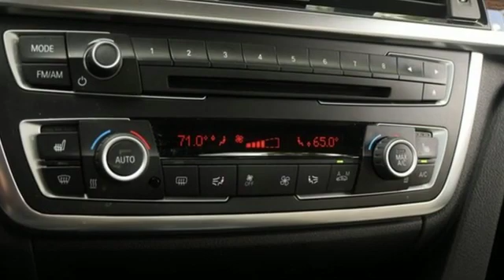Used 2015 BMW 3 Series Baltimore MD Woodlawn, MD 490978A - SOLD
Year: 2015
Make: BMW
Model: 3 Series
Trim: 335i xDrive
Engine: 3.0L 6-Cylinder DOHC 24V Turbocharged
Transmission: 8-Speed Automatic
Color: Blue
Interior: Oyster
Mileage: 80639
Stock #: 490978A
VIN: WBA3B9G59FNR92936
JUST ARRIVED. PENDING INSPECTION. MSRP: $55,675.00, AWD, Anthracite Wood Trim, Cold Weather Package, Comfort Access Keyless Entry, Dakota Leather Upholstery, Driver Assistance Package, Heated Front Seats, Heated Rear Seats, Heated Steering Wheel, Lumbar Support, Luxury Line, Luxury Line Aesthetic Elements, Navigation System, Park Distance Control, Pearl Gloss Chrome Highlight Trim Finishers, Premium Package, Rear-View Camera, Retractable Headlight Washers, Satellite Radio.brbrRecent Arrival! Clean CARFAX. Certified. Certification Program Details: Mile One Certified, this vehicle comes with a 12 month or 12,000 mile powertrain warranty. Buy with Confidence.brbr*Your additional costs are sales tax, tag and title fees for the state in which the vehicle will be registered, any dealer-installed options (if applicable) and a $299 dealer processing fee (not required by law). Additional conditional manufacturer offers and incentives may apply and are not reflected in the listed Every internet price includes current applicable manufacturer rebates and incentives, but certain conditions apply to some of these offers. The offers and conditions on this vehicle may require financing through Bmw Financial Services. While every reasonable effort is made to ensure the accuracy of this information, we are not responsible for any errors or omissions contained on these pages. Please verify any information in question with the dealer.

Address:
6700 Baltimore National Pike